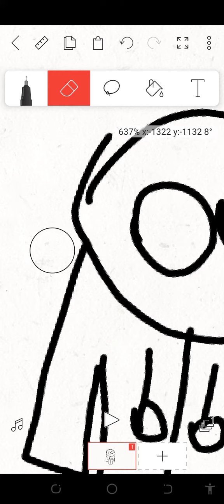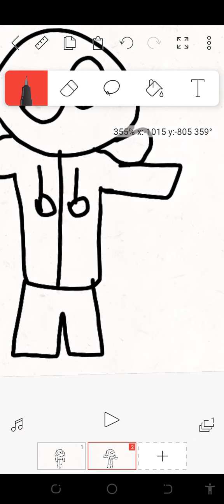jhay animation speedrun